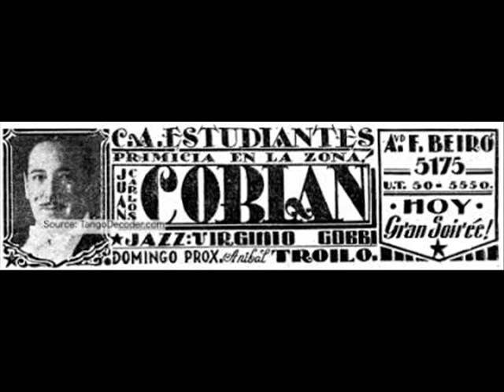LA CASITA DE MIS VIEJOS (Cobian-Cadicamo) - MIGUEL FRASCA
Solo de bandoneón a cargo de Miguel Frasca, grabado en el año 2002 en el CCC, por Alberto Carpo Cortes.